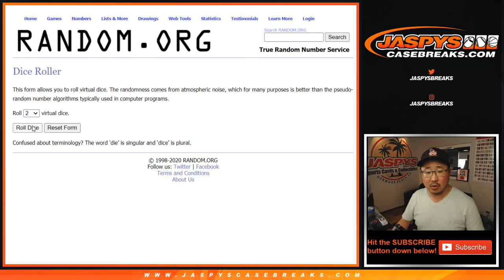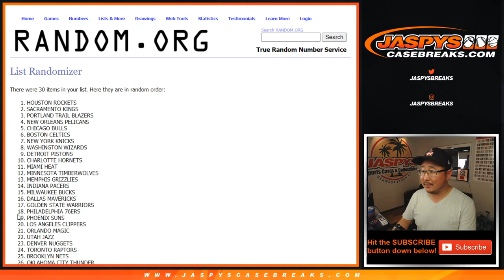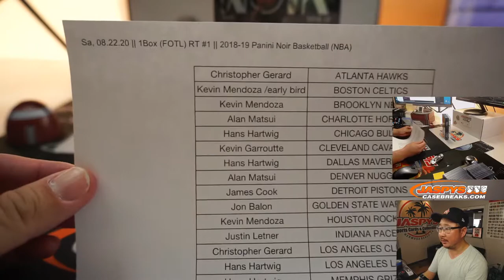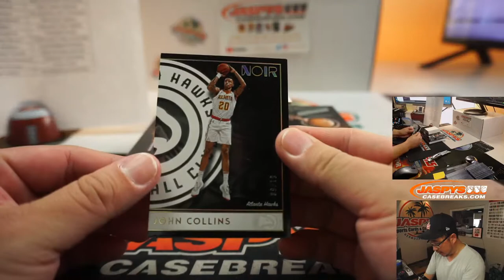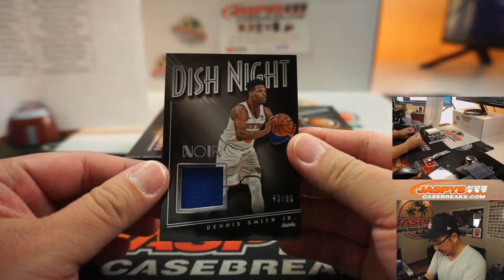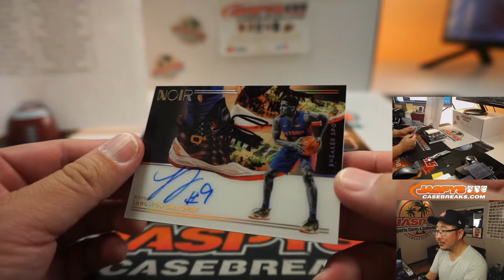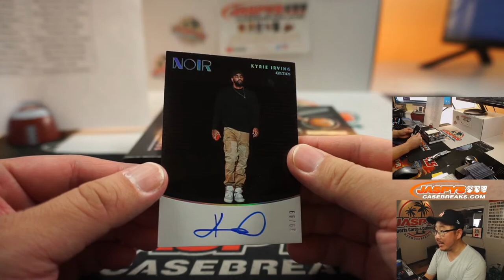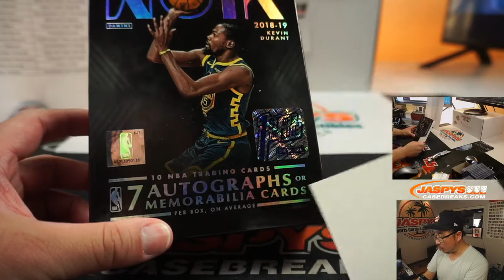Sa, 08.22.20 || 1Box (FOTL) RT #1 || 2018-19 Panini Noir Basketball (NBA)